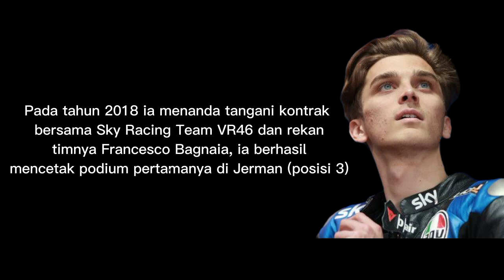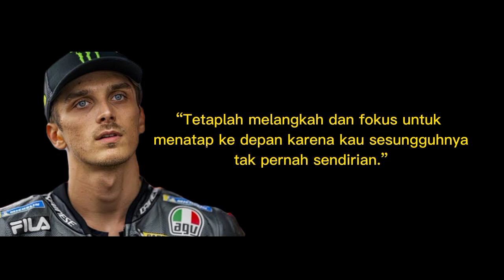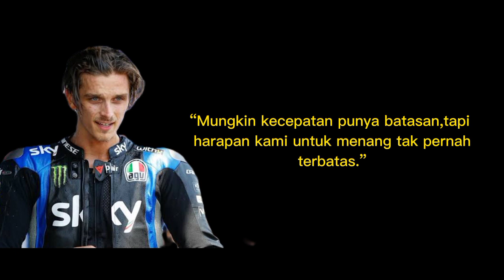PROFIL DAN MOTIVASI " Luca Marini " - PEMBALAP MOTO GP -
Seputaran Profil dan Motivasi Menyajikan Informasi Pribadi Dan Motivasi Para Tokoh Terkenal Dunia...!!!

Informasi Pribadi

Nama : Luca Marini
Kebangsaan : Italia
Lahir : 10 Agustus 1997 (umur 25)
Urbino, Italia
Tim saat ini : Sky VR46 Esponsorama Racing
No. motor : 10